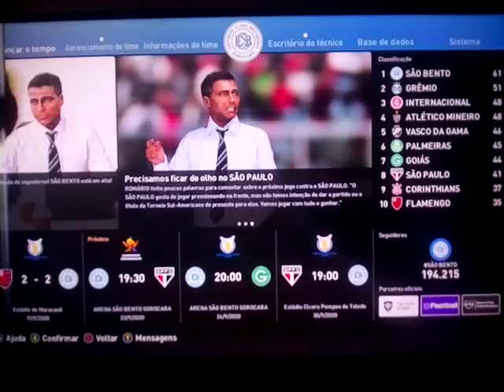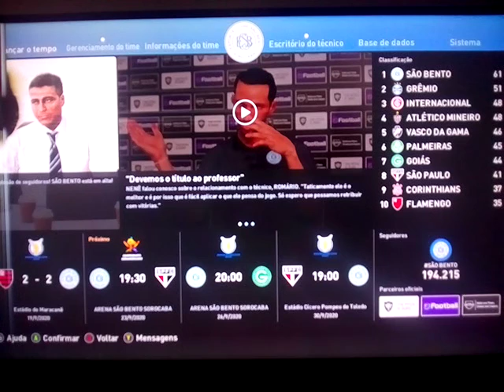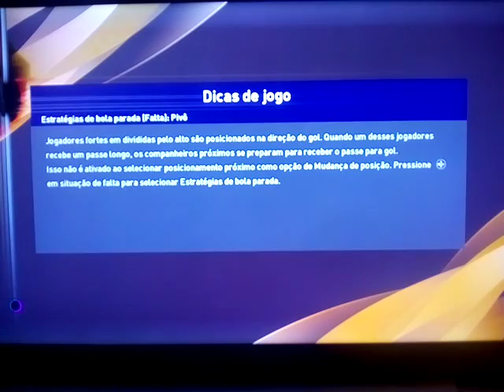eFOOTBALL PES 2020' SÃO BENTO X SÃO PAULO QUARTAS DE FINAIS DA SULAMÉRICANA JOGO DE VOLTA.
Salve galera, eu sou Jean Rafael gamer player trazendo a atualização sobre o nosso time São Bento Sorocaba , pessoal o vídeo cortou minhas considerações finais, mas o jogo foi muito maneiro.
Muito obrigado a todos pela força, um grande abraço e até o próximo vídeo galera.Tmj aê 🤜🤛👏👏👏👏😁👍